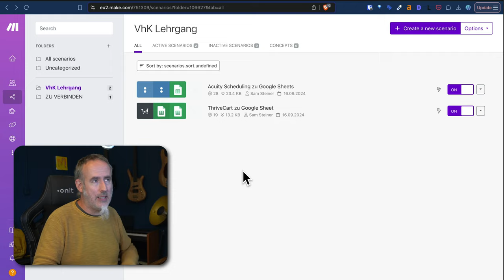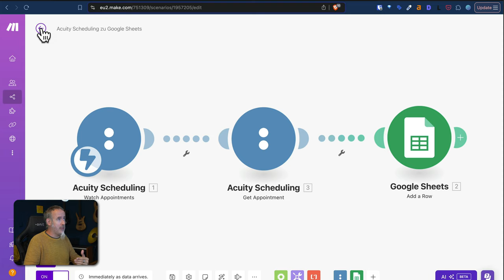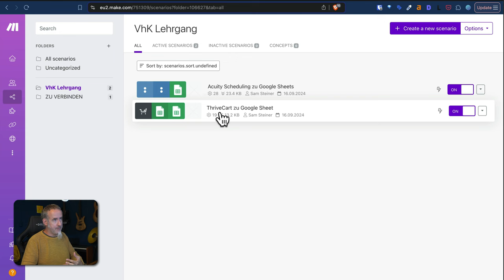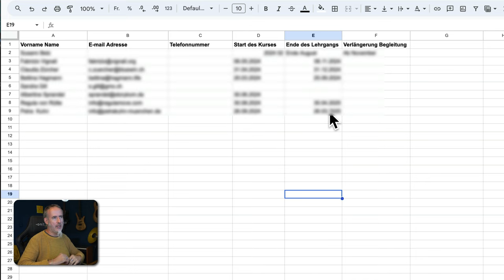ZEIT sparen mit AUTOMATION - sehr simpel und schnell eingerichtet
Täglich Zeit sparen mit Automation. Einfach und Kostenlos.

👉🏽 Willst du Zeit sparen? Lass uns reden

Diese kleine Automation ist innert 20 Minuten eingerichtet und getestet. Es funktioniert auf dem kostenlosen Account von Make und spart @JudithSteiner  jede Woche Arbeit und Brainpower.